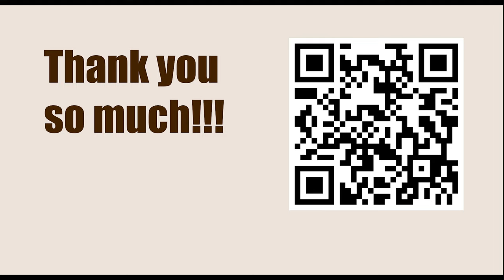American Cup Blitz 2023, Saint Louis, USA - Round: 5.3 || Leiner Dominguez Perez vs Samuel Shankland